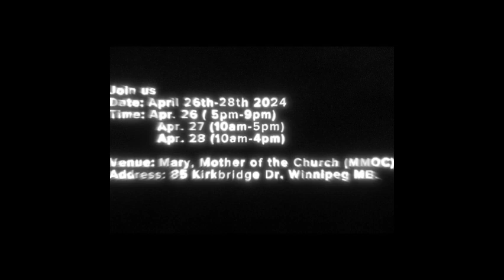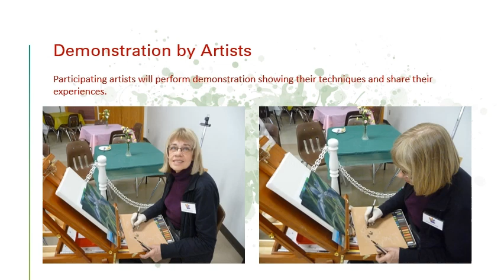Artarama 2024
Artarama is an annual art exhibition and sale hosted by the Knights of Columbus-5264 Council. Net proceeds from the Artarama are earmarked for local charities.